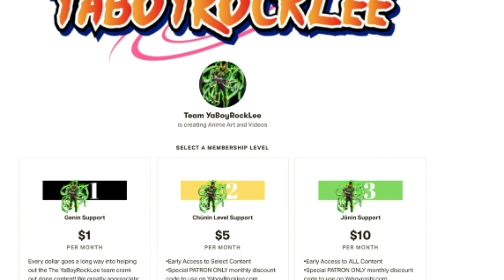Thorfinn Ascends! Vinland Saga Episode 6 Reaction | vinland saga ep 6.